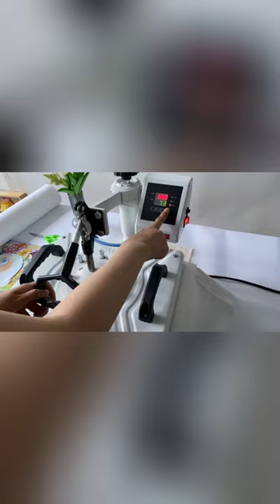TransOurDream|Design on your shirt with TransOurDream#shorts